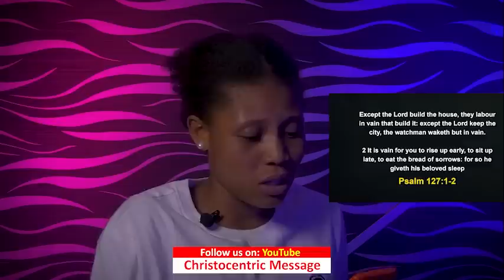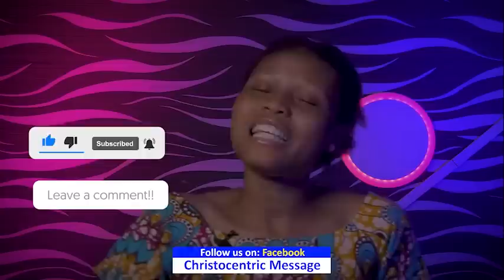SATURDAY MIDNIGHT BLESSINGS - 26TH NOVEMBER 2022 | Good Word